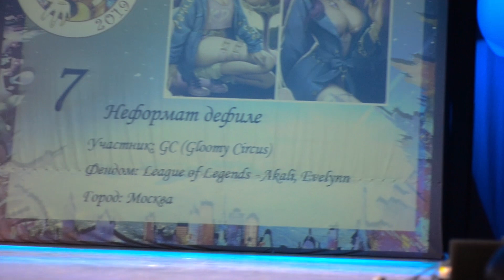Chebicon-2019 - (GC) Gloomy Circus - League of Legends - Akali, Evelynn